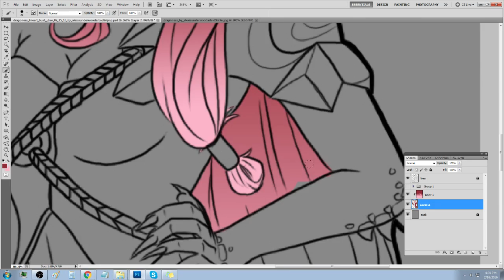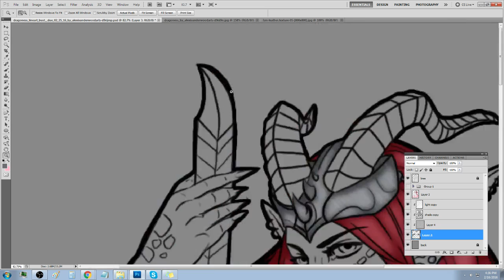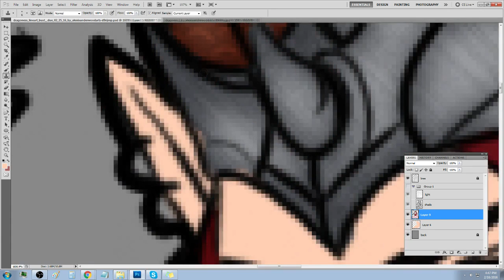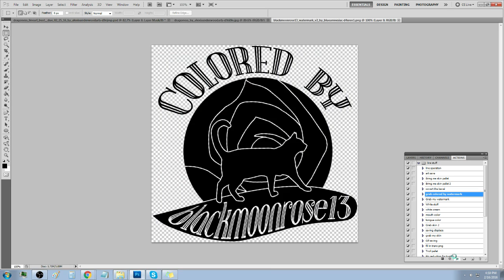Dragoness Speed Paint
I really liked the lines and I really wanted to color this.

The hair gradient wasn't as bad as I was thinking it would be. I will assume due to doing so much gradient hair and kinda like practiced a lot and eh kinda used to it now. yeah.

I also added textures in certain areas and yes I will do texture tutorial sooner or later. most likely later because my throat sounds horrible. oh god why.

Thank you for taking time to look at my stuff.